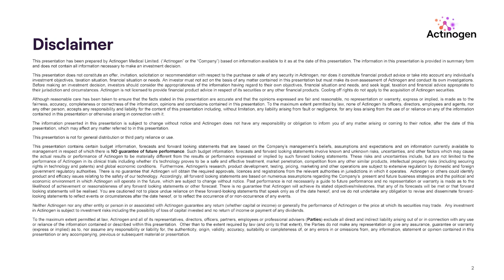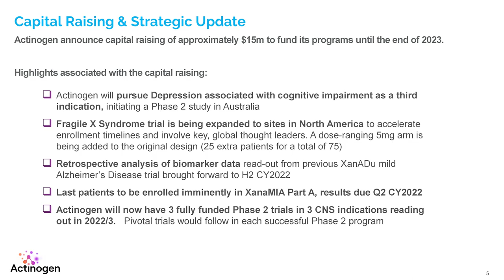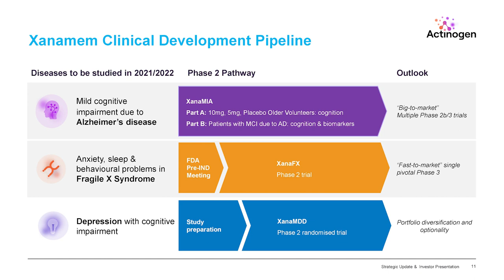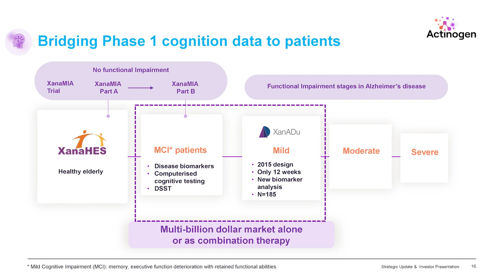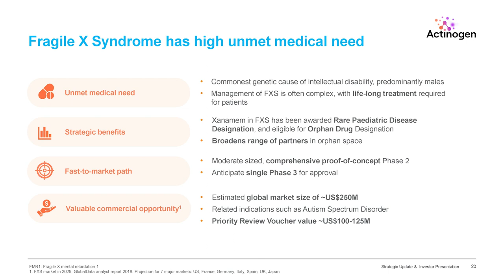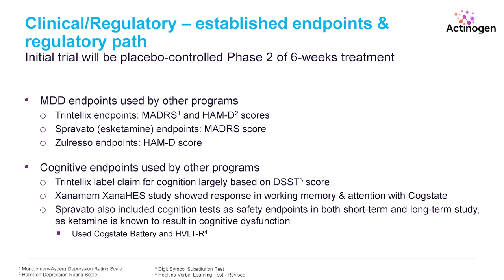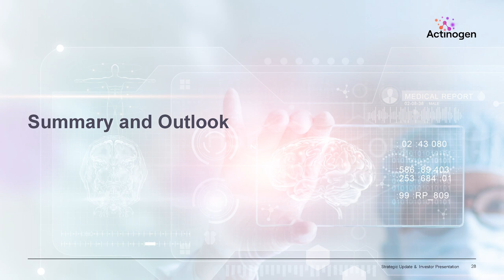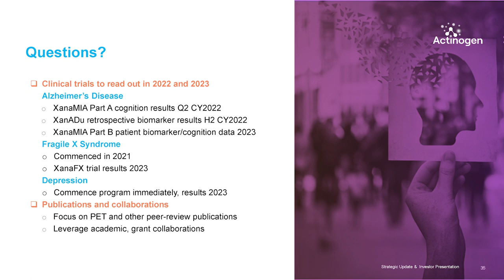Actinogen Medical Webcast 25 Nov 2021: Strategic Update & Capital Raising Investor presentation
Dr Steven Gourlay provides a strategic update on the clinical development plans and capital raising. Actinogen will now have three fully funded Phase 2 trials in three Central Nervous System (CNS) indications.